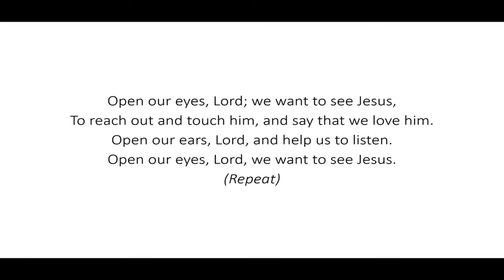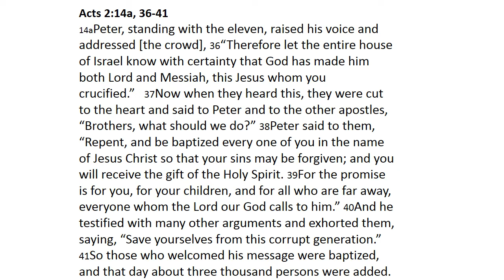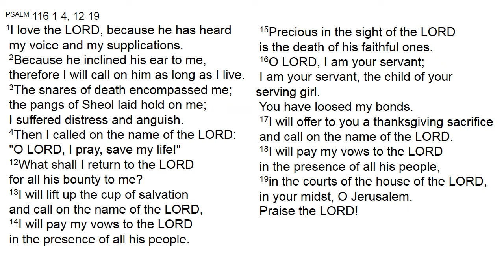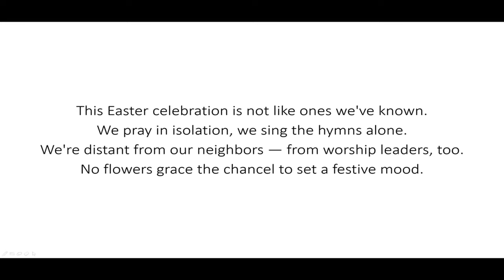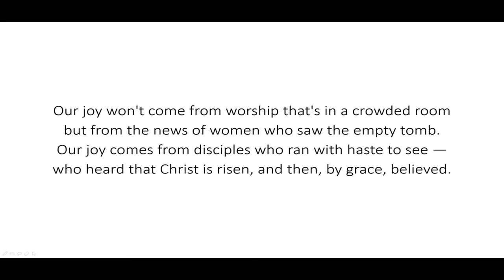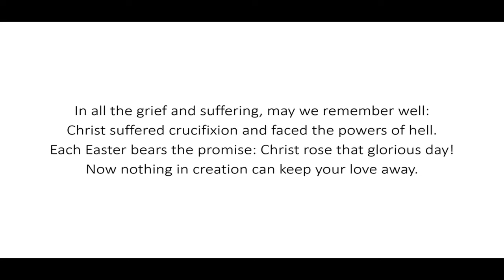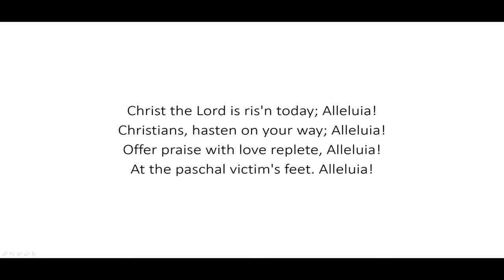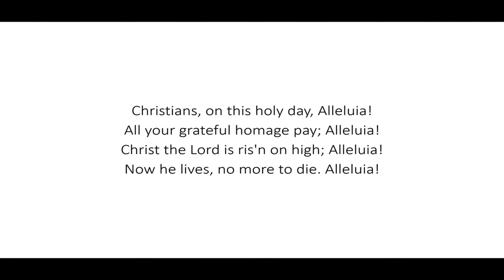HIlldale April 26, 2020 Service